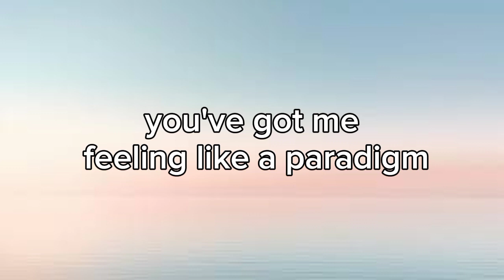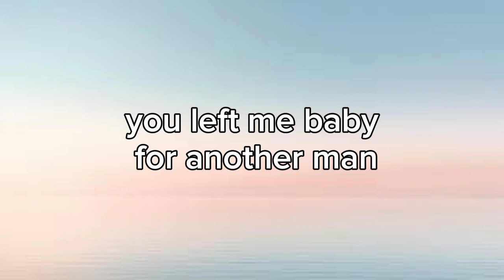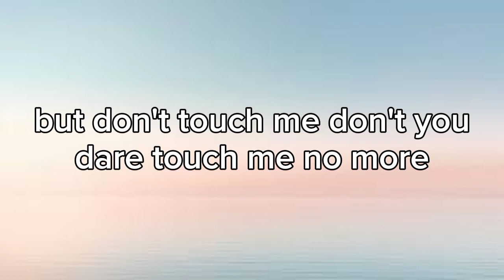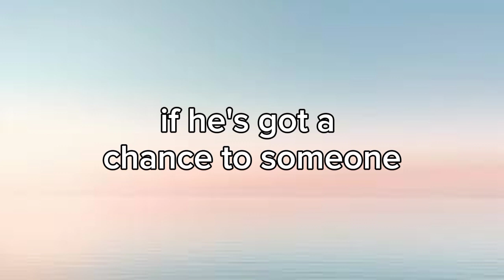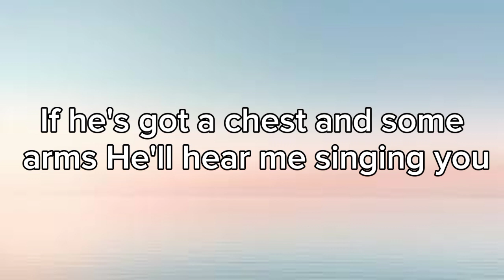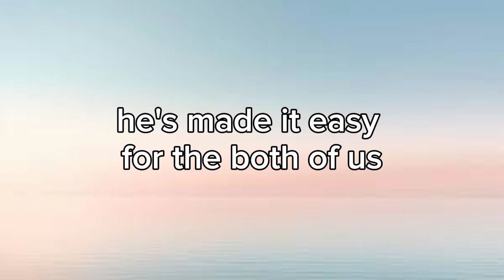Pantomime Karaoke with Backing Vocals - Imagine Dragons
This is the Karaoke of song pantomime with Backing Vocals. if you want Karaoke of any song with or without background vocals then comment Down Your Song so we can do it and give our best to you

kartik_sharma_0_1

Lyrics:
You've got me feeling like a pantomime
That's why I only love you part time
It's just a matter of "Oh, don't touch me
Don't you, don't you touch me no more"

You got me feeling like a paradigm
Your friends all want me in the meantime

Hey, you got all the money, honey
Your eyes are looking runny and red
Hey, you think all your friends are funny
But all your friends are way overfed

You left me, baby, for another man
He's looking tall, he's got a deep tan

He's got religious with the rhinestones
Takes care of business on his cellphone
Don't you dare touch me no more"

If you've gotta go, I won't stop you
You'll hear me singing you
"Glory! Glory! Hallelujah... You've made it easy for the both of us"

If he's got a chest and some arms
He'll hear me singing you